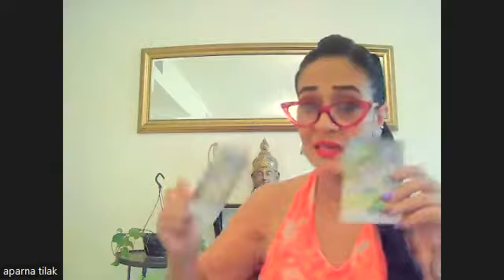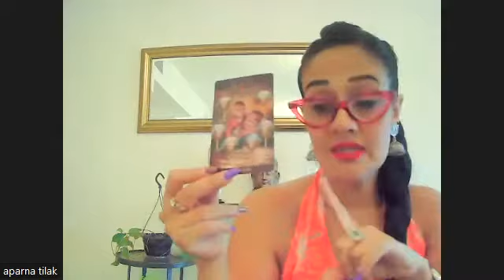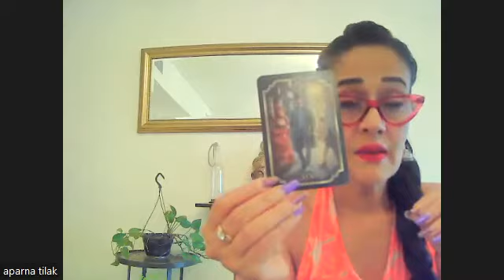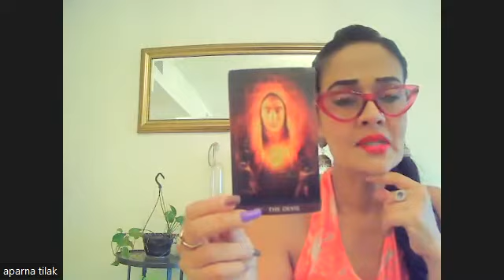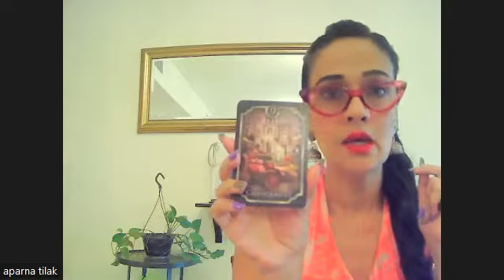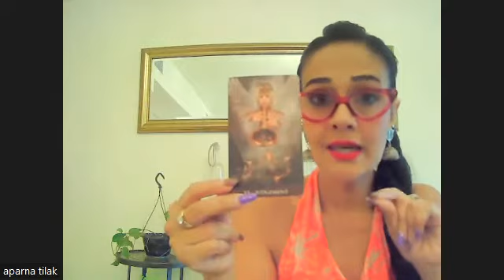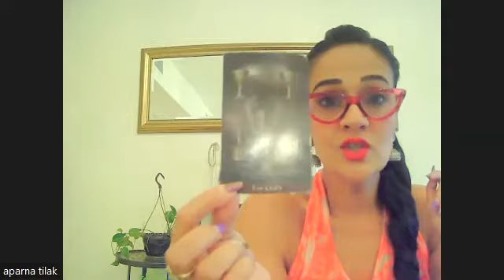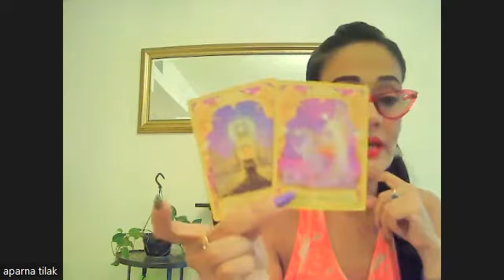LEO tarot Reading ~Emotional Rollercoaster Pl log out! Bipolar? ZODIAC UPDATE REPORT Astrology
LEO TAROT reading~ ZODIAC UPDATE REPORT Astrology  FREE~
00:00.    Opening/Setting Intentions❤️🌟❤️
01:45.  URGENT Messages right now!
03:13.   General Messages
26:16.    Love Messages
42:11.    Career/Money Messages
45:14.   Angel Cards
These are your confirmations, validations and answered prayers!